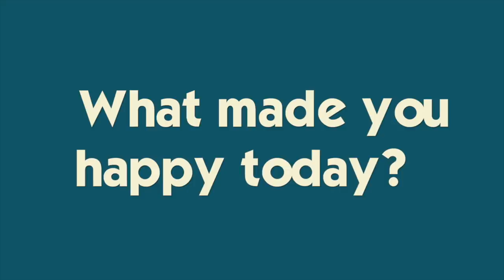FAMILY SPA DAY **WE TURNED OUR HOUSE INTO A SPA**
Spa Day continues with Katie, Jill and Mike getting pampered...well - kinda...until Katie rips her face off and Mike asks for the "happy gas" 😂With salons closed for the past few weeks, we have needed some primping...check out our fun with the Orbeez Spa while we fix our long-overdue nails! Join Our FAMMELLY Adventure!